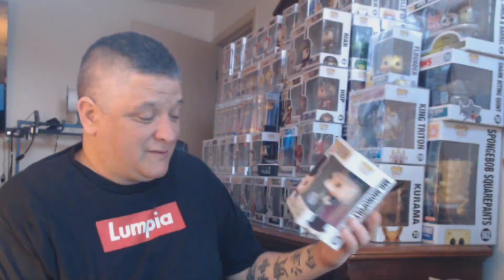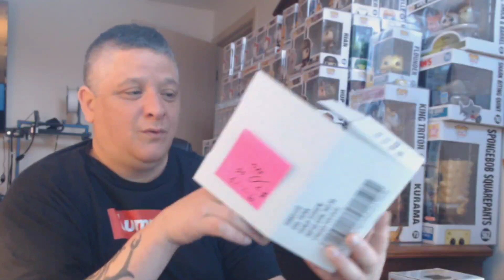Our First Franchise Kicks Mystery Box😁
Find out what we got off the list😜